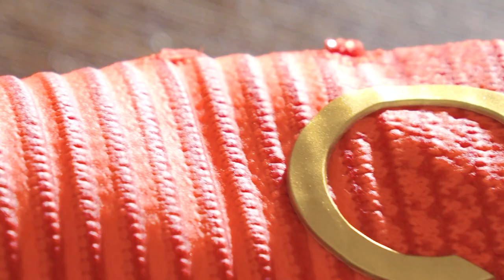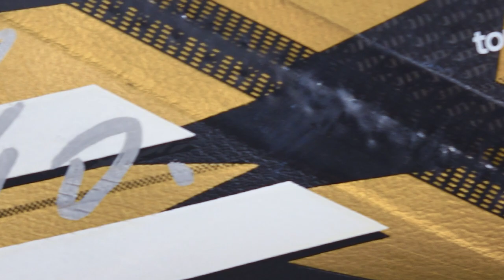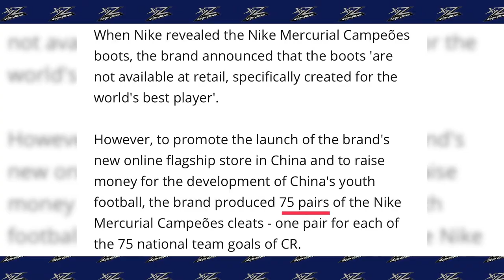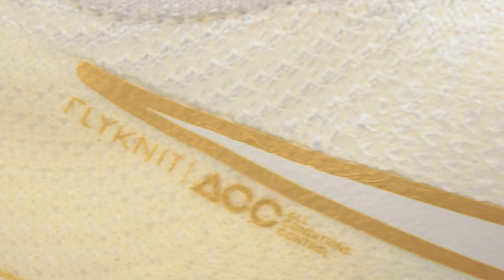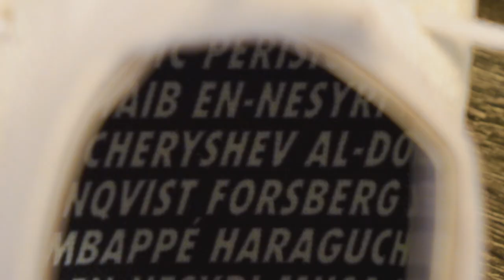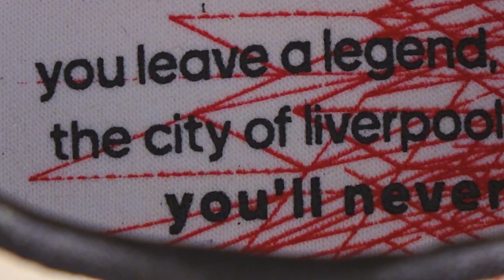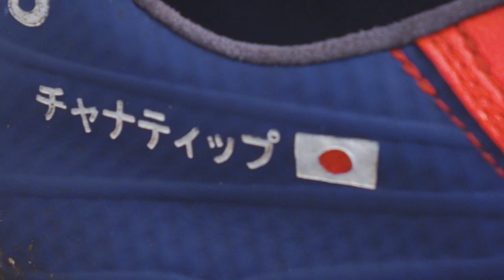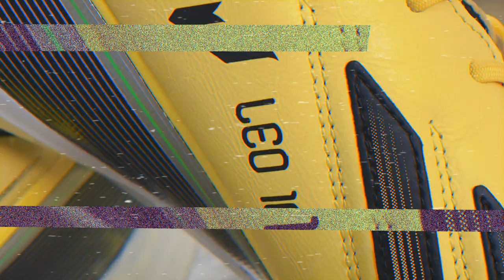จัดให้ชม รองเท้าสตั๊ดรุ่นลิมิเต็ดอิดิชั่น ราคาเฉียดล้าน !! l XYZ EP.10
ความทรงจำจะยังคงอยู่แต่ประวัติศาสตร์จะอยู่คู่กับเราตลอดไป XYZ วันนี้ เจอกันอีกแล้วกับสุดยอดความเจ๋งที่อดใจไม่เอามานำเสนอไม่ได้ เรื่องราวของรองเท้าสตั๊ด ที่สะสมมา 20 ปี กว่า 100 คู่ของคุณ “กันต์ ตันสุวรรณรัตน์” ที่ชอบมากจนอยากได้มาครอบครองแม้ราคาจะเฉียดหลักล้าน !! Rare Item สุดลิมิเต็ด อิดิชั่นกับประวัติศาสตร์ฟุตบอลอันยาวนาน คู่ไหนจะเด็ดสุด..ห้ามพลาด !!